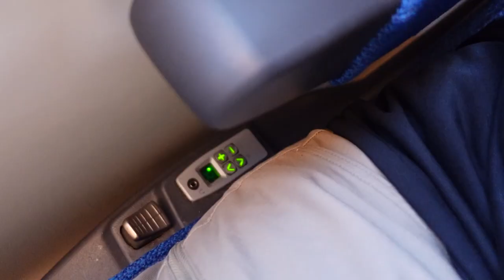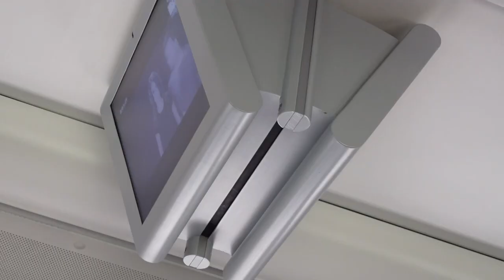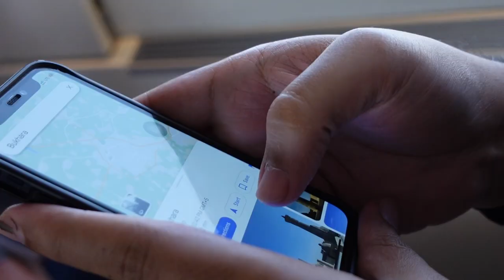UZBEKISTAN HAS A BULLET TRAIN? 😳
In this Uzbekistan Travel vlog, we travelled from Samarkand to Bukhara in the Afrosiyob Bullet train one of the fastest trains in all of Uzbekistan. The ticket was reasonably priced and we completed the 270 km distance in under 1.8 hours - sooo fast! Watch this video to know what the bullet train journey was really like. This is the official platform to book the uzbekistan bullet train tickets

● Browse our Amazon shopfront (also checkout our gear)

🗺 Free travel guide on things to do and places to see in Uzbekistan